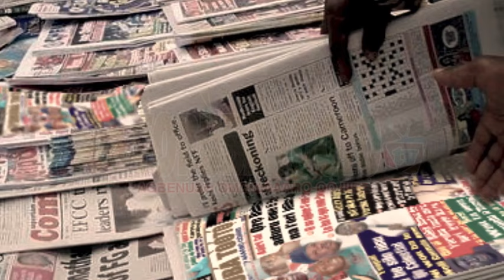Nnkan nla! Eyi ni bi Ogagun Muhammadu Buhari se ju Bola Ige ati Bisi Akande s'ewon odun mejilelogoji